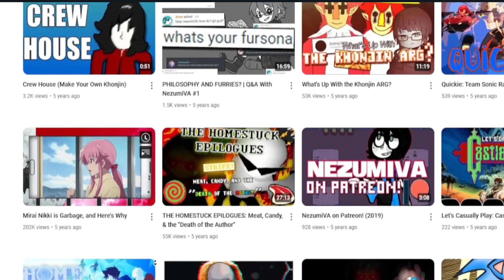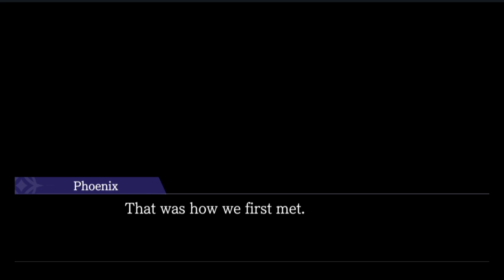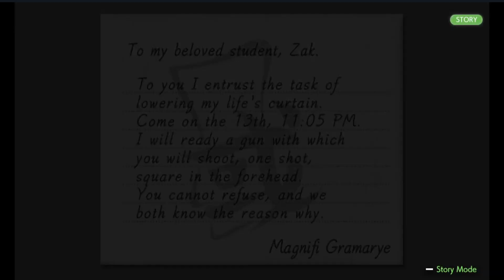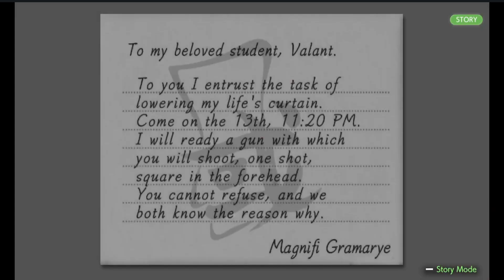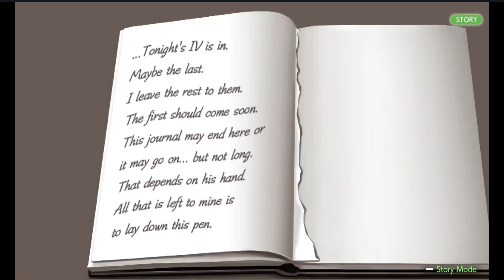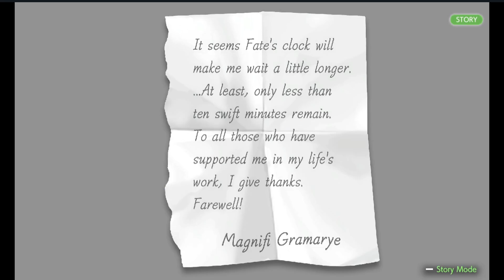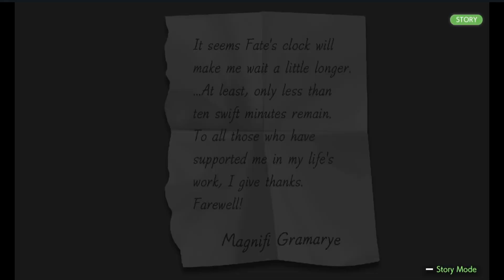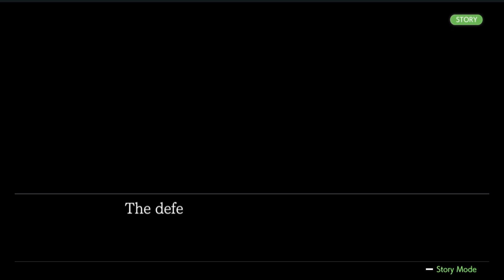Analysis of Phoenix Wright's Final Trial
Apollo Justice is a strange game, and Turnabout Succession might just be the strangest case of them all. Despite it being the finale, it takes the game, and arguably the series, to places never traveled to before or since. Does this benefit Apollo's game or leave fans disappointed? We shall see over the course of this review. Just a few more parts to go!